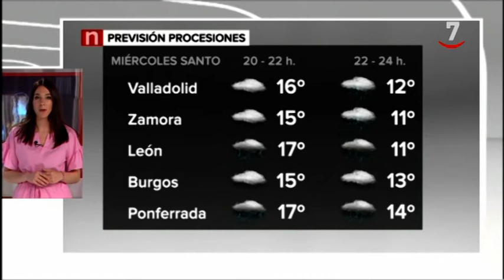Miércoles Santo en Castilla y León Informativo 14.30 horas